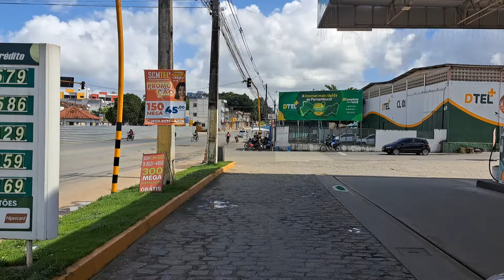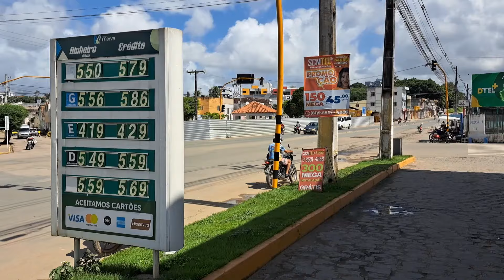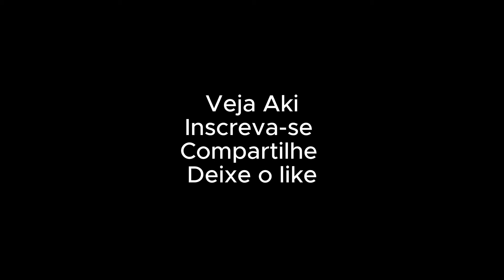Conheça a Contra Mocambo e a Vila União em Vitória PE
Atendendo a alguns pedidos estamos os bairros Contra Mocambo, Vila União e a rua Alto da ponte em Vitória de Santo Antão, as quais não mudaram muita coisa. Permanecem com a mesma simplicidade.